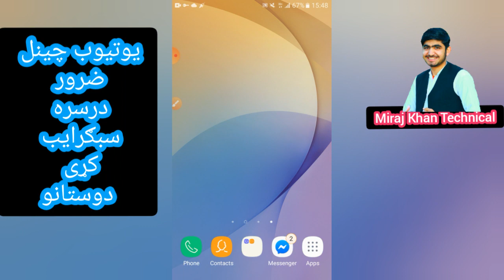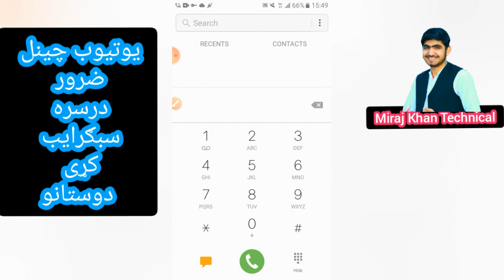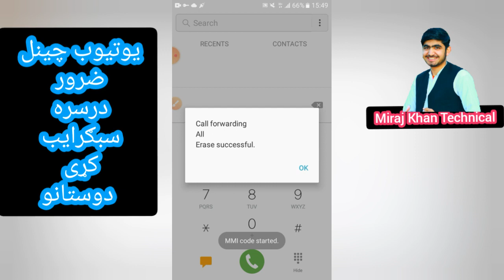يو داسي پټ کوډ چې تاسو په موبایل کې هر ډول مشکل در خل کړي ویډیو ضروری وګوري کنې بیا به ارمان وکړي.